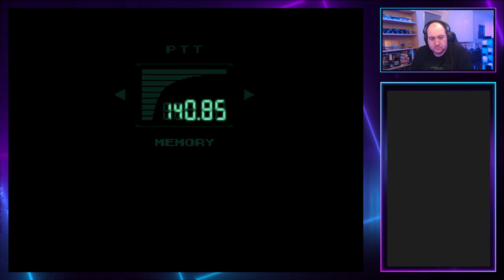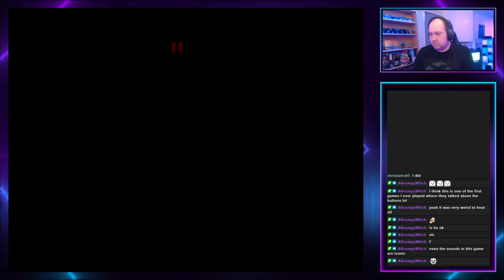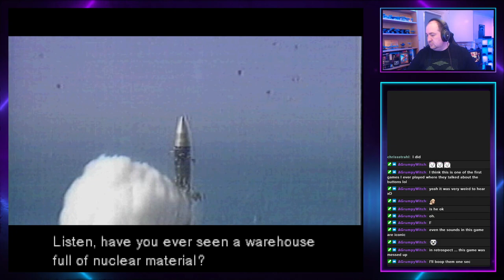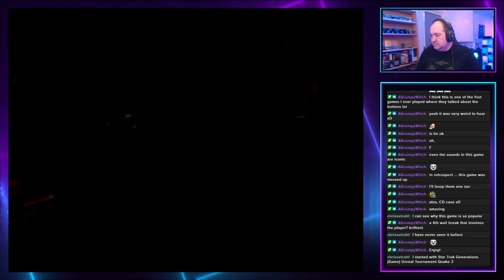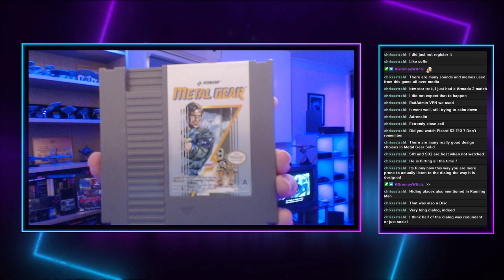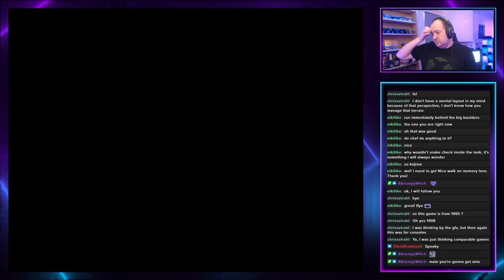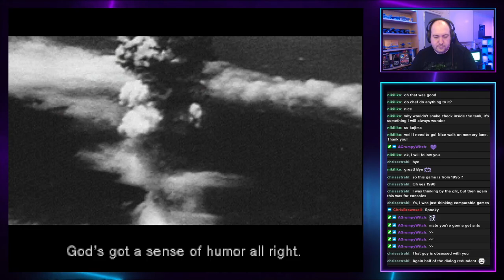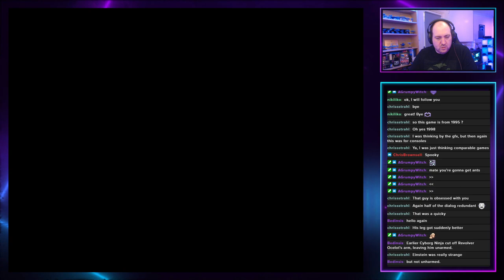Metal Gear May - Retro Game Den plays Metal Gear Solid - Part 1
Welcome to Metal Gear May, where we celebrate all things Metal Gear! Join me each week in May as I revisit Hideo Kojima's 1998 PlayStation classic, Metal Gear Solid.

Join me live every Sunday evening for retro game playthroughs

Follow me on Twitter and Instagram for various posts and photos about my latest retro gaming pick ups, or anything I think is cool, as well as notifications and updates for when I'll next be live.